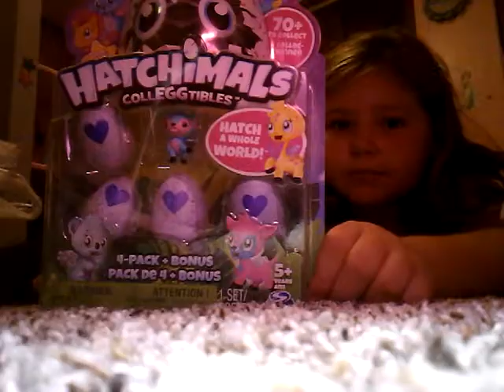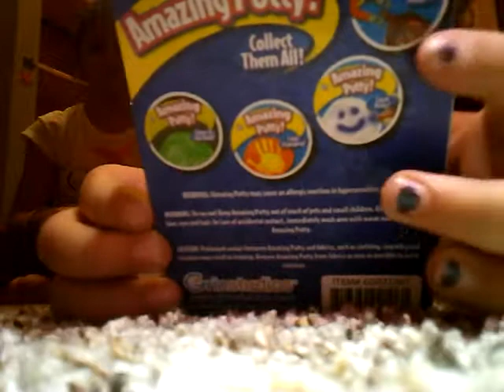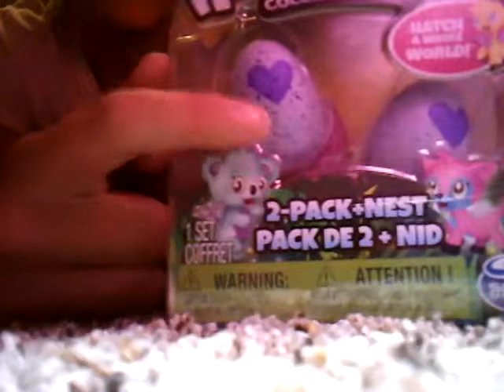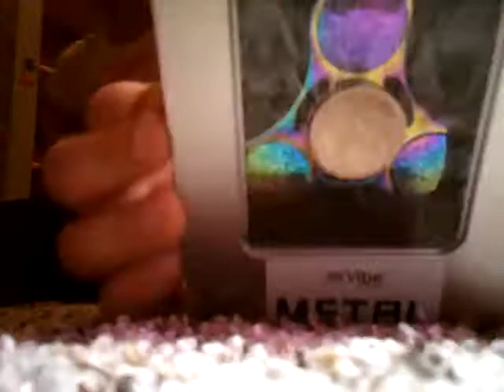Looking and unboxing new stuff we got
Open me!

We only unboxed one but that's ok

Sorry I have not been uploading, I have been VERY busy and I know it's always my exuse but I might delete my channel with everything that's happening

Say your goodbye's now I guess

I might change my name if I don't delete my channel

I know I haven't been filling you in on what's happening but just wait for some time

GOODBYE! (forever maybe)

See you in a(maybe)nother video!